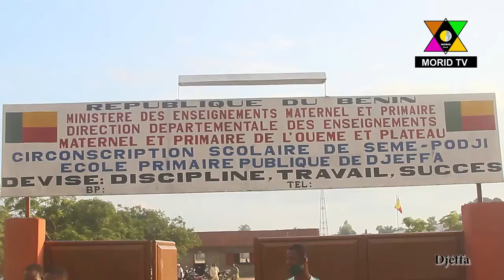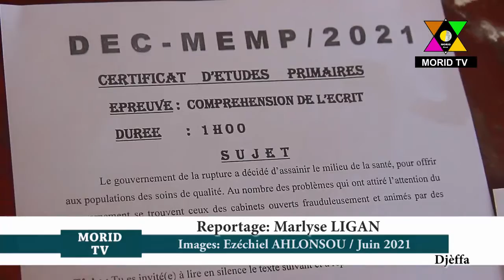CEP 2021 dans l'Ouémé: Le DDEMP Alain HOUSSOU lance les épreuves à l'Epp Djèffa